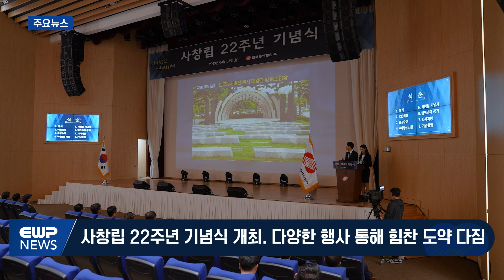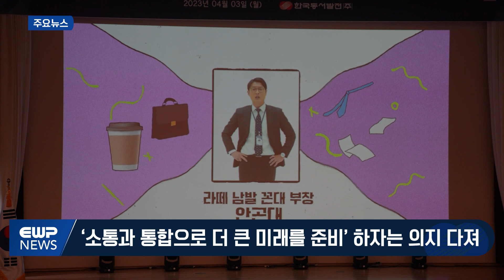동서뉴스 한국동서발전 사창립 22주년 기념식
한국동서발전의 사창립 22주년 기념식 관련 소식입니다.

👍구독·좋아요·알람설정은 EWP에 힘이 됩니다🔥
٩(ˊᗜˋ*)و 한국동서발전의 다양한 콘텐츠, 아래에서 확인하세요❤️